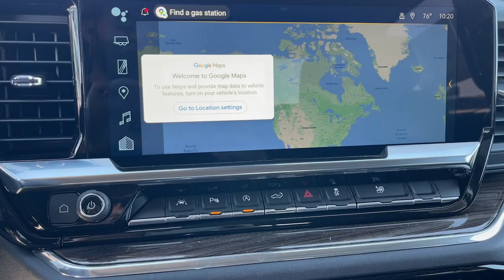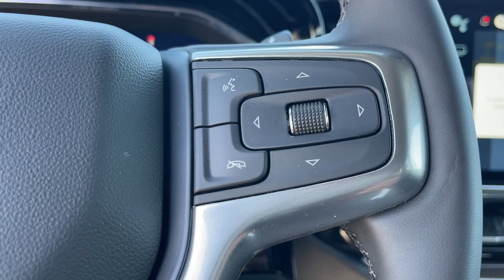2024 Chevrolet Silverado 1500 Fontana, Redlands, Ontario, Moreno Valley, San Bernardino, Riverside,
Summit White New 2024 Chevrolet Silverado 1500 LT available in Riverside, California at Riverside Chevrolet. Servicing the Fontana, Redlands, Ontario, Moreno Valley, San Bernardino, CA area.

Riverside Chevrolet
8200 Auto Dr

LT Back up Camera, Bluetooth/USB equipped, Keyless Remote Entry, Apple CarPlay/Android, Push Button Start, Touch Screen Display, 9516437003, Riverside Chevy Edge $1795.00, 10-Speed Automatic, Black Leather, 10-Way Power Driver Seat w/Lumbar, 12.3 Multicolor Reconfigurable Digital Display, 120-Volt Bed Mounted Power Outlet, 120-Volt Interior Power Outlet, 2 USB Data Ports, 6 Speakers, 6-Speaker Audio System, All-Star Edition, All-Weather Floor Liner (LPO), AM/FM radio: SiriusXM with 360L, Auto-Locking Rear Differential, Bluetooth For Phone, Chevrolet Connected Access Capable, Chrome Mirror Caps, Color-Keyed Carpeting Floor Covering, Convenience Package, Convenience Package II, Deep-Tinted Glass, Dual Rear USB Ports (Charge Only), Dual-Zone Automatic Climate Control, Electric Rear-Window Defogger, Electrical Steering Column Lock, Electronic Cruise Control, EZ Lift Power Lock & Release Tailgate, Front Frame-Mounted Black Recovery Hooks, Front Rubberized Vinyl Floor Mats, HD Rear Vision Camera, HD Surround Vision, Heated Driver & Front Outboard Passenger Seats, Heated Power-Adjustable Outside Mirrors, Heated Steering Wheel, Hitch Guidance, Hitch Guidance w/Hitch View, Inside Rear-View Mirror w/Tilt, Integrated Trailer Brake Controller, Keyless Open & Start, Leather Package, Leather-Appointed Front Seat Trim, LED Cargo Area Lighting, Liner Protection Package (LPO), OnStar & Chevrolet Connected Services Capable, Perimeter Lighting, Power Front Windows w/Driver Express Up/Down, Power Front Windows w/Passenger Express Down, Power Rear Windows w/Express Down, Power Sliding Rear Window w/Rear Defogger, Preferred Equipment Group 1LT, Premium audio system: Chevrolet Infotainment 3 Premium, Radio data system, Radio: Chevrolet Infotainment 3 Premium System, Rear 60/40 Folding Bench Seat (Folds Up), Rear Cross Traffic Alert-Braking, Rear Pedestrian Alert, Rear Rubberized-Vinyl Floor Mats, Rear Wheel House Liners (LPO), Remote Start Package, Remote Vehicle Starter System, Safety Package, SiriusXM w/360L, Standard Suspension Package, Standard Tailgate, Steering Wheel Audio Controls, Theft Deterrent System (Unauthorized Entry), Trailer Camera Provisions, Trailer Side Blind Zone Alert, Trailering App, Trailering Package, Ultrasonic Front & Rear Park Assist, Universal Home Remote, Up-Level Rear Seat w/Storage Package, Wi-Fi Hot Spot Capable, Wrapped Steering Wheel. 10-Speed Automatic EcoTec3 5.3L V8 RWDbrbrbrNew Owners! New Attitude!
Convenience Package,Convenience Package II,Leather Package,Liner Protection Package (LPO),Preferred Equipment Group 1LT,Remote Start Package,Safety Package,Standard Suspension Package,Trailering Package,Up-Level Rear Seat w/Storage Package,2 USB Data Ports,6 Speakers,6-Speaker Audio System,AM/FM radio: SiriusXM with 360L,Dual Rear USB Ports (Charge Only),Premium audio system: Chevrolet Infotainment 3 Premium,Radio data system,Radio: Chevrolet Infotainment 3 Premium System,SiriusXM w/360L,Steering Wheel Audio Controls,Air Conditioning,Automatic temperature control,Dual-Zone Automatic Climate Control,Electric Rear-Window Defogger,Front dual zone A/C,Rear window defroster,120-Volt Bed Mounted Power Outlet,120-Volt Interior Power Outlet,Bluetooth For Phone,EZ Lift Power Lock & Release Tailgate,Power driver seat,Power Front Windows w/Driver Express Up/Down,Power Front Windows w/Passenger Express Down,Power Rear Windows w/Express Down,Power steering,Power windows,Remote keyless entry,Remote Vehicle Starter System,Steering wheel mounted audio controls,Universal Home Remote,Auto-Locking Rear Differential,Speed-sensing steering,Traction control,Wrapped Steering Wheel,4-Wheel Disc Brakes,ABS brakes,Dual front impact airbags,Dual front side impact airbags,Electrical Steering Column Lock,Front anti-roll bar,Front wheel independent suspension,Keyless Open & Start,Low tire pressure warning,Not Equipped w/Steering Column Lock,Occupant sensing airbag,Overhead airbag,Brake assist,Electronic Stability Control,Auto High-beam Headlights,Delay-off headlights,Fully automatic headlights,Perimeter Lighting,Panic alarm,Security system,Theft Deterrent System (Unauthorized Entry),Electronic Cruise Control,Speed control,170 Amp Alternator,220 Amp Alternator,Auxiliary External Transmission Oil Cooler,External Engine Oil Cooler,All-Star Edition,Bumpers: chrome,Chrome Mirror Caps,Electronic Transmission Range Selector Shifter,Front Black Bowtie Emblem (LPO),Front License Pl